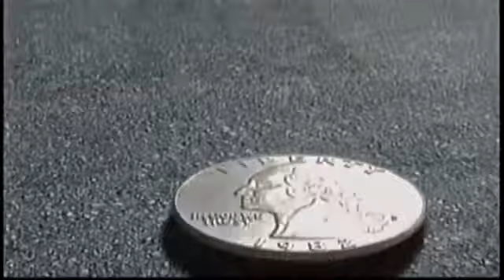ドリヴン -ドリフトでコイン拾い [CART]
スタローンの吹き替えは「ささきいさお」さん。
木曜洋画劇場より